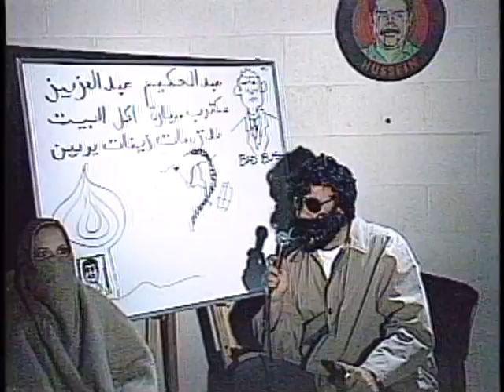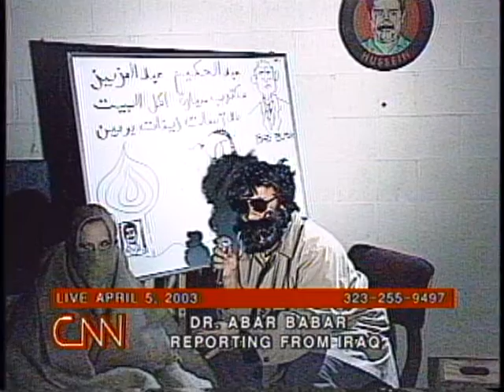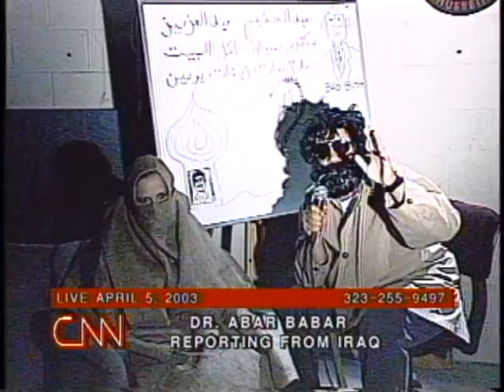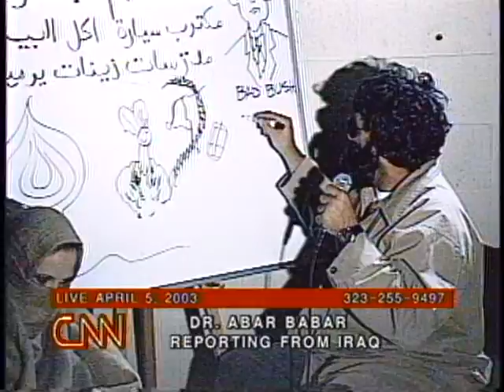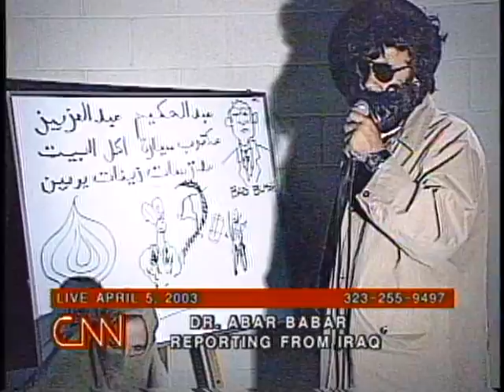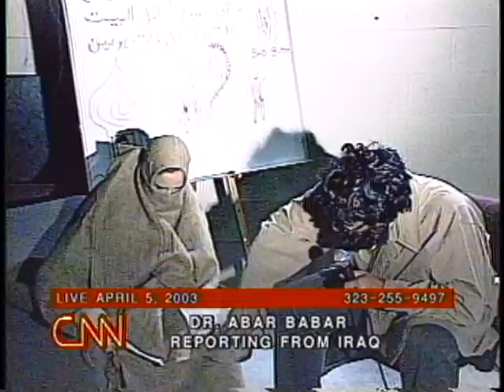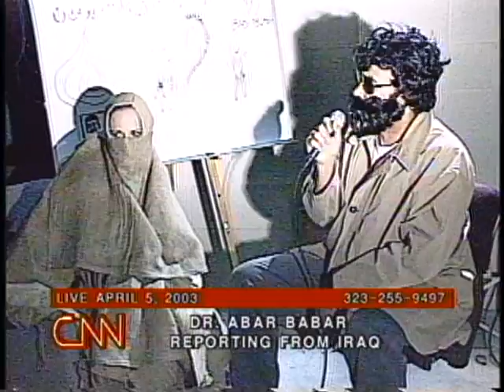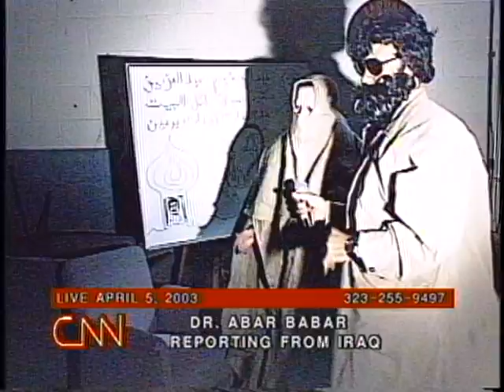Swammi Burrito TV: episode: War or Peace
It's fun, it's dumb and that's just the beginning.